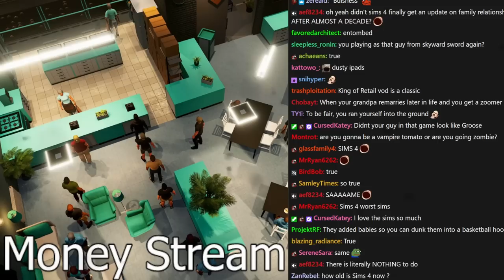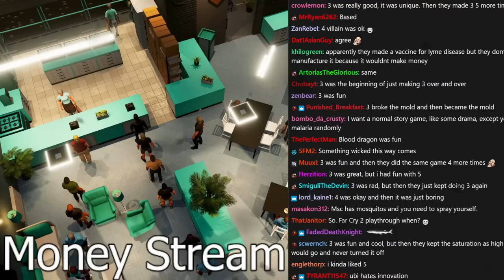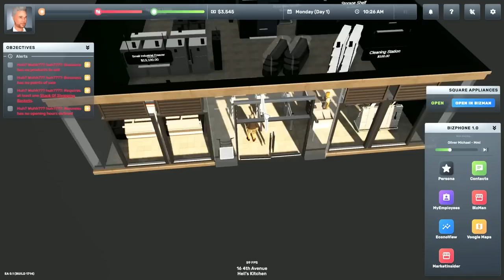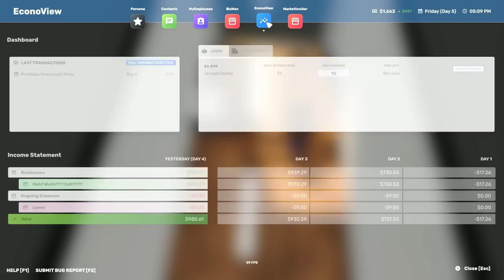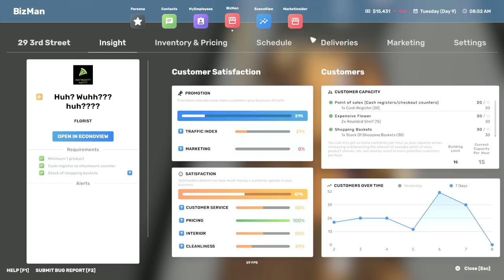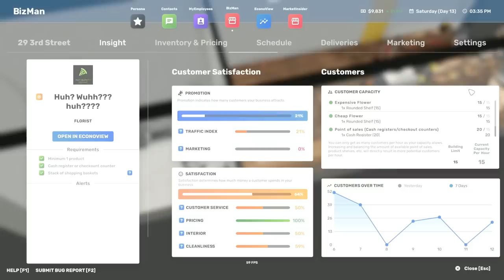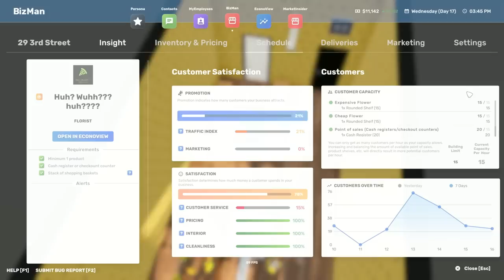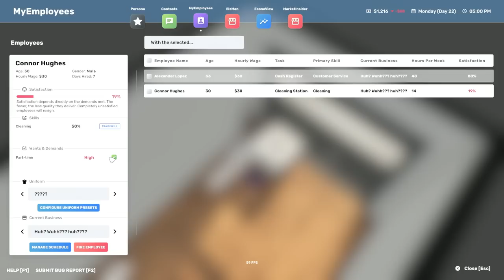[Tomato] Big Ambitions : sleeping in the kitchen of my 24/7 diner. thriving.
Tomato plays Big Ambitions
Air Date. ➤Mar 16, 2023

0:00:00 Intro Music
0:00:35 Intro
1:01:47 Big Ambitions